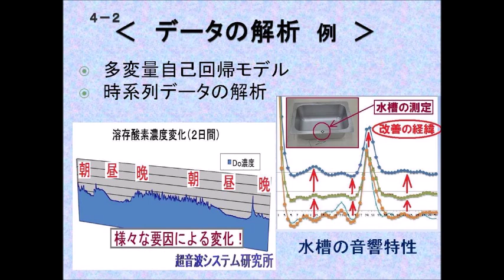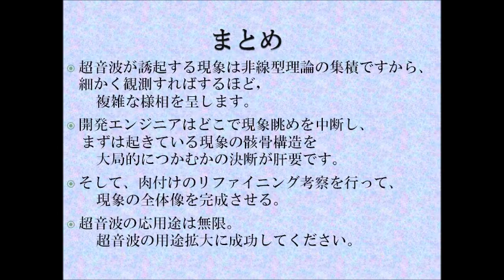超音波攪拌技術の基礎と応用‹超音波攪拌のメカニズム›